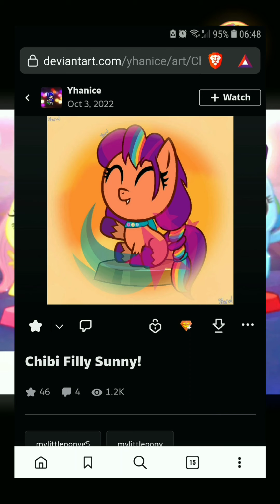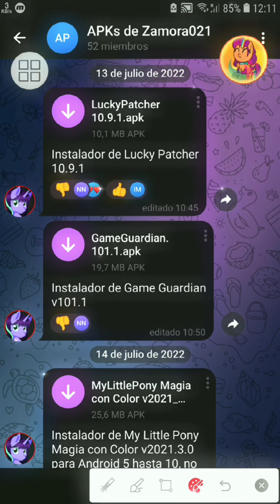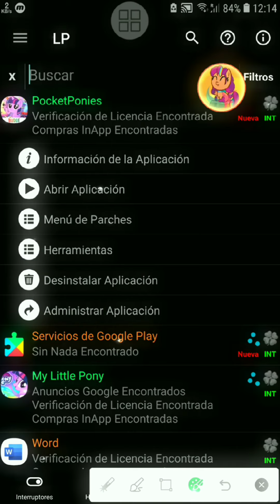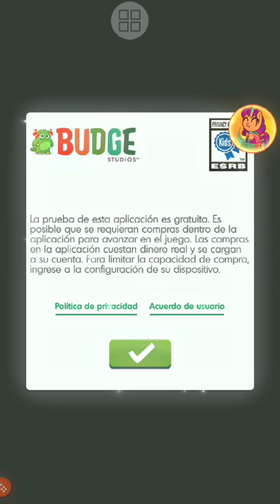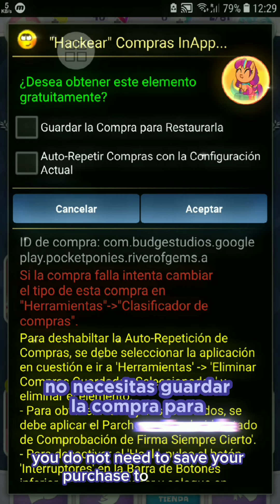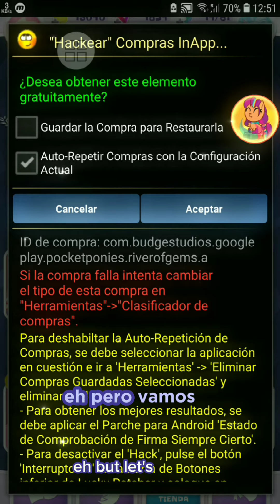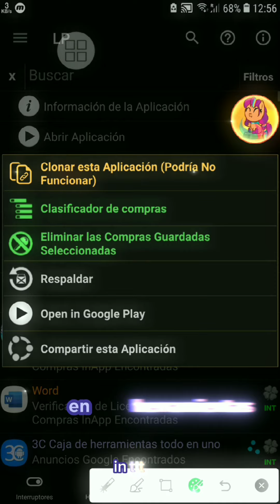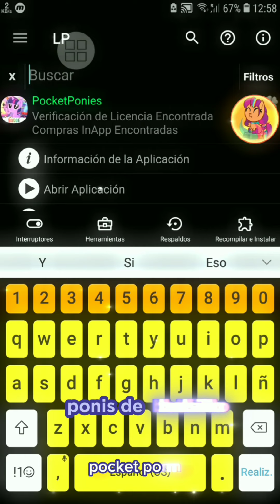☆ Compra Diamantes infinitos en MLP Pocket Ponies en su última versión 2023.1.0 GRATIS ☆ 2024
Hola pequeños ponifanáticos 😀, no encontré un mod para la última versión de MyLittlePonyPocketPonies peeero se pueden comprar diamantes infinitos de forma gratuita si instalas el juego oficial desde Play Store y luego aplicas el parche de Emulación InApp y LVL de lucky patcher sobre él, de esta manera cada vez que compres 1500 diamantes te los dará gratis y podrás usarlos para comprar cajas legendarias, cajas súper raras, o cajas comunes. Y así podrás tener toda la colección completa de todas las figuritas pocket ponies, podrás probar los poderes de cada una de las 61 figuritas y quedarte con el equipo más poderoso o llevar a tus personajes favoritos.

00:00 Introducción

•El segundo tutorial para aprender a hackear My Little Pony estará listo pronto

●Tutoriales OBSOLETOS donde ya enseñé cómo hackear el juego pero no funcionan de la misma forma actualmente

No habilitado aún
•DeviantArt